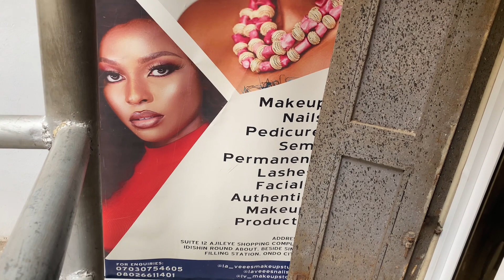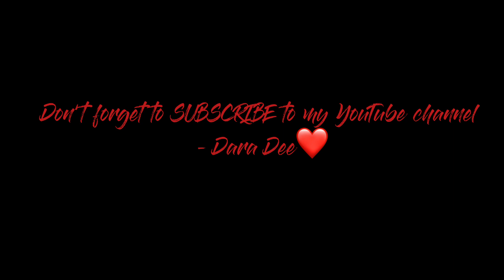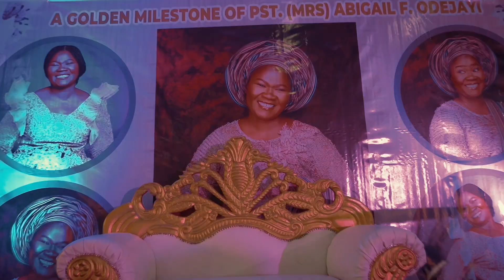YOUR VIP TICKET TO MY MOM’S BIRTHDAY PARTY || 50 & FABULOUS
Hey guys...Here’s a short video of some of the things that went down during my mum’s 50th birthday celebration.